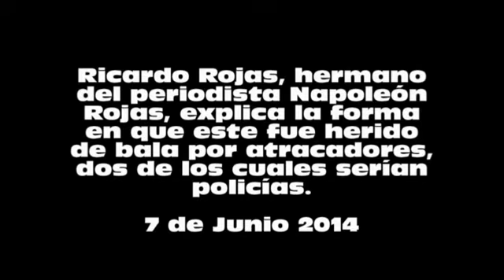Ricardo Rojas explica policías están implicados en muerte de su hermano periodista